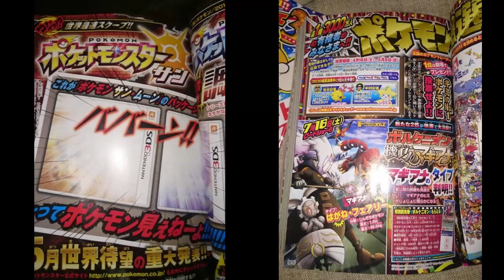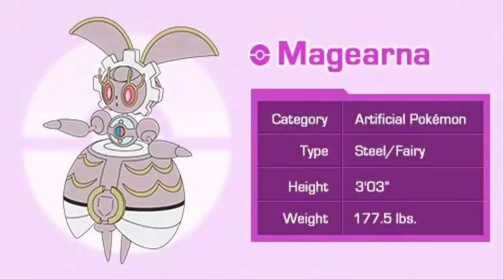Confirmados tipos de Magiana, nuevo juego para maquinas recreativas y mas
Os cuento un poquito sobre las scans de la corocoro del mes de abril.